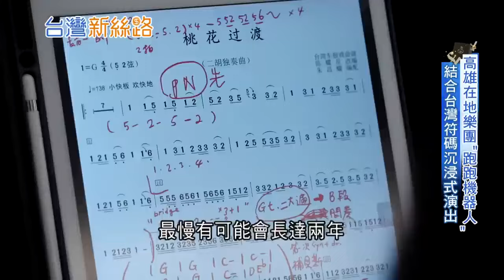【精華】台灣樂團「同根生」獨特風格 讓台灣妖怪文學登上國際舞台! 多國傳統樂器融合電子樂 赴法演出重現台灣濃濃廟會味 掀起巴黎「台流文化」熱潮!│【台灣新思路】20240916│三立新聞台